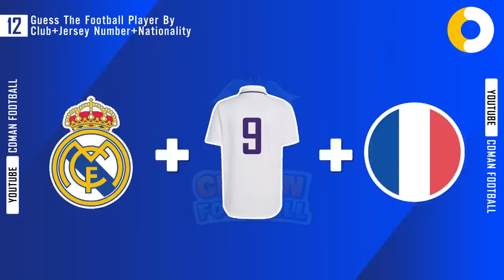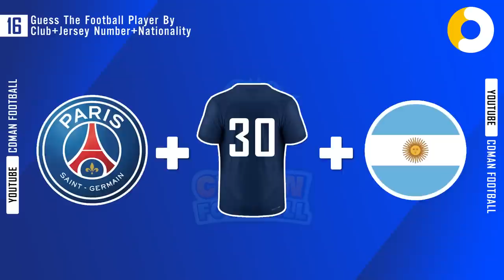Guess The Football Player By Club + JerseyNumber + Nationality: Ronaldo, Messi - CDMan Football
Flip The Cards And Guess The Famous Football Moment
Are you ready to have fun with football quizzes with CDMan? Let's go!!!